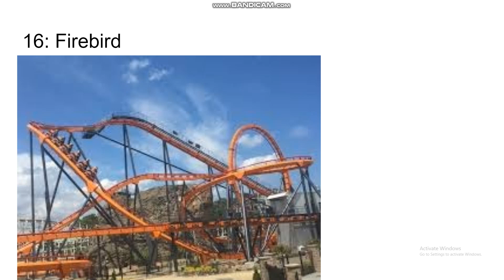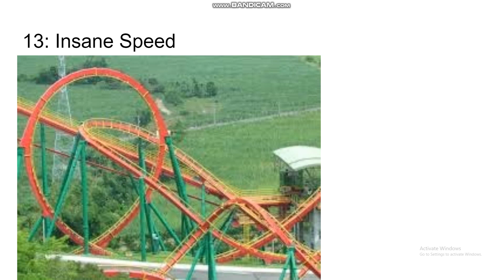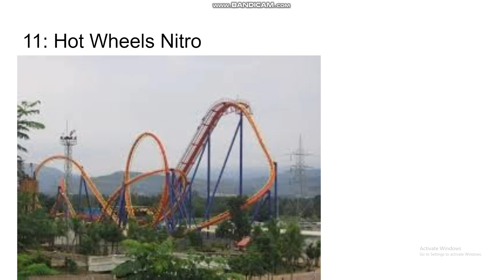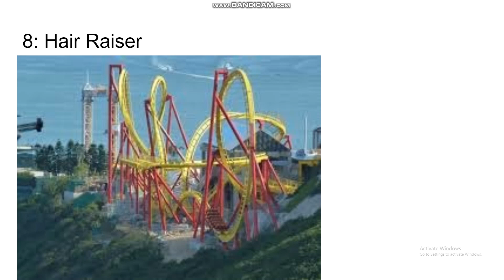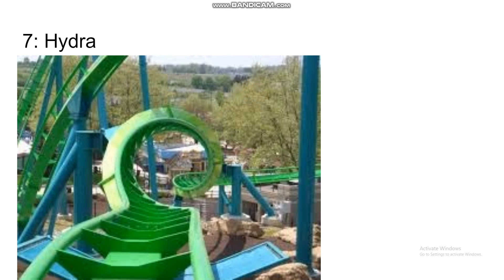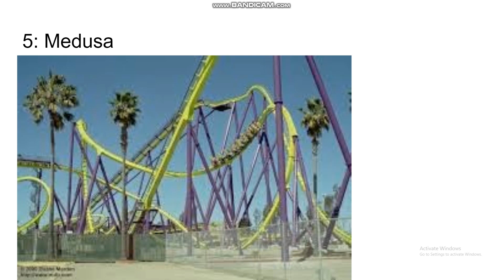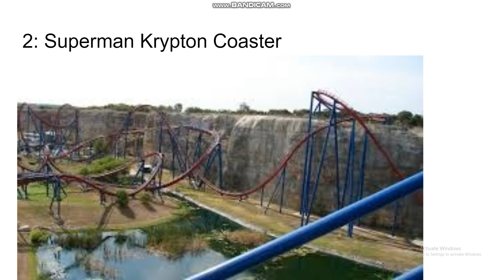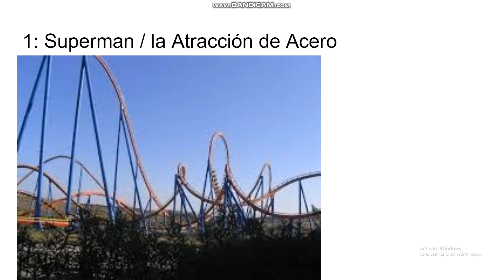Ranking All of The B&M Floorless Coasters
In this video I will be ranking all of the floorless coasters by B&M.